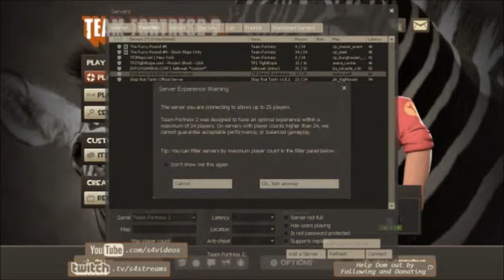Randomizer Fun - December 11 2015 Livestream Highlights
Dom Plays some randomizer in Team Fortress 2. The maps are anrea_well , arena_lumberyard and arena_offblast.